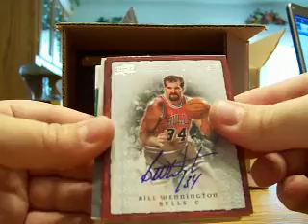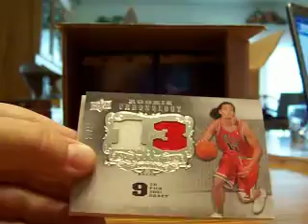07/08 UD CHRONOLOGY BASKETBALL CASE GB #10 - BOX #4